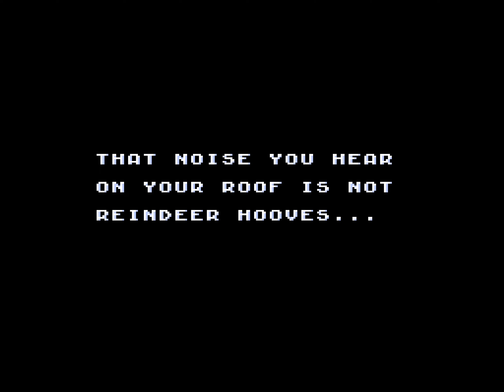[TAS] SNES Christmas Craze "2 players" by Cephla in 00:45.71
Christmas Craze is a Christmas-themed homebrew platformer created for the SNES that looks similar to Mario Bros. Aliens have stolen Christmas presents in a city that were meant for children and hid them in the city park, probably for safekeeping, as they plan to escape the planet with them. Santa's little helpers now have to get the presents back so that they go back to under the trees of all the city children who behaved well. In addition to a one player mode that follows this story, there is also a competitive two player mode where the one that gets the most presents wins.

Cephla ) controls both elves in this two player run and has them collect an equal amount of presents, doing so in record time.